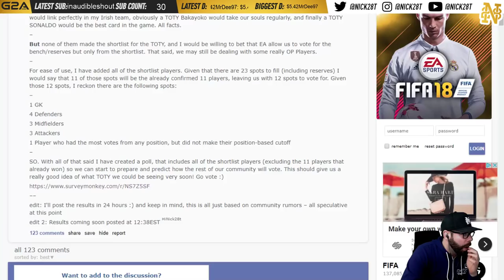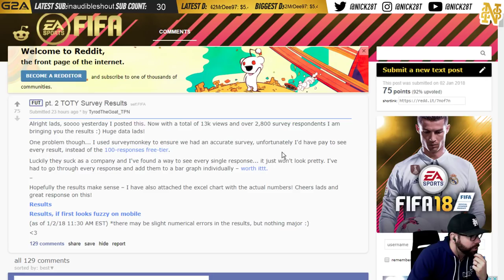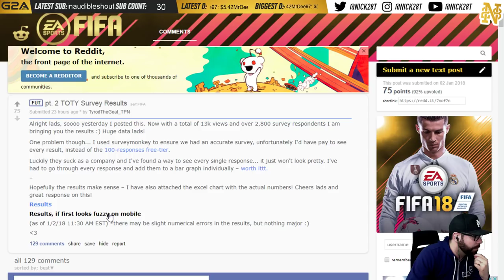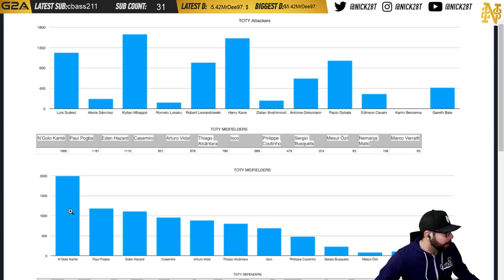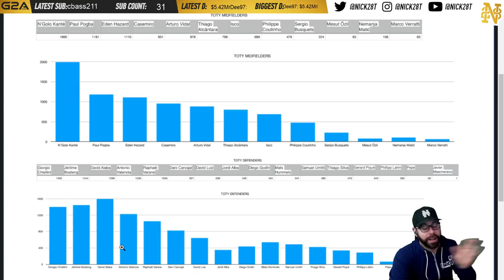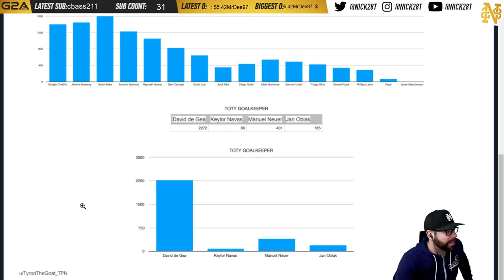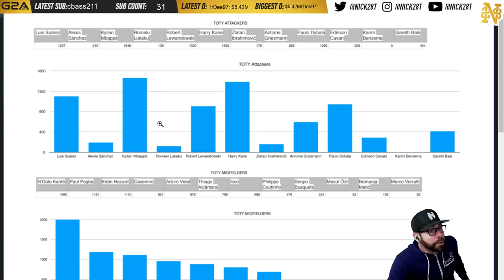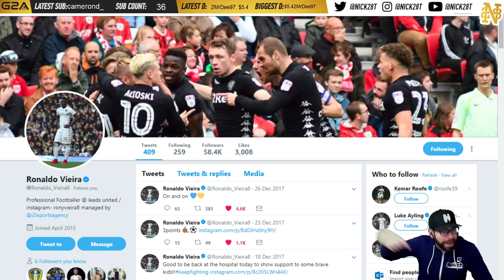COMMUNTIY VOTED TOTY!! TOTY MBAPPE!! 3.6 MILLION COINS!!! - Poor Man RTG #70 - FIFA 18 Ultimate Team